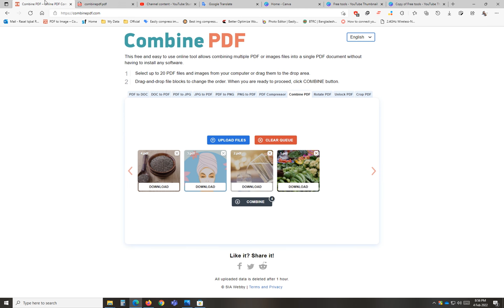How to Combine Multiple PDF Files into One Online Free Tools